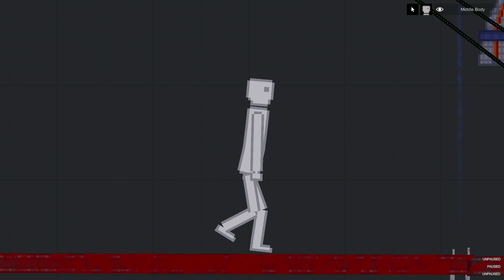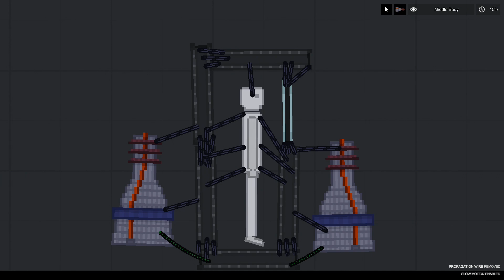Cool traps 7 in People Playground